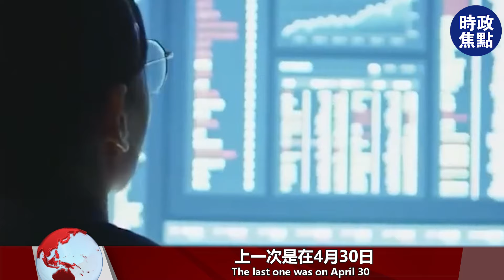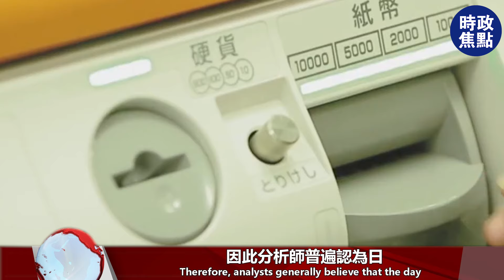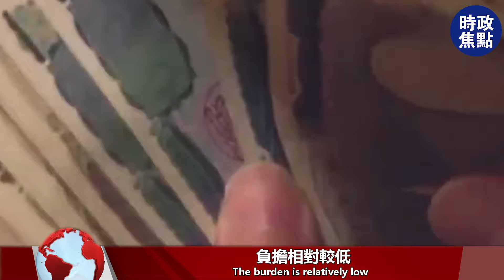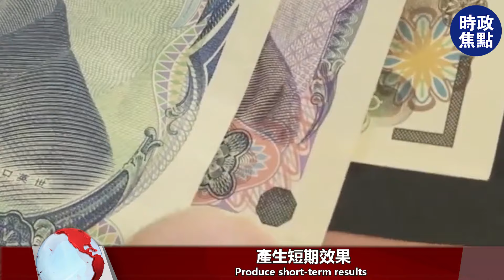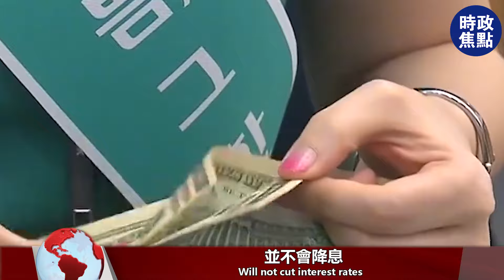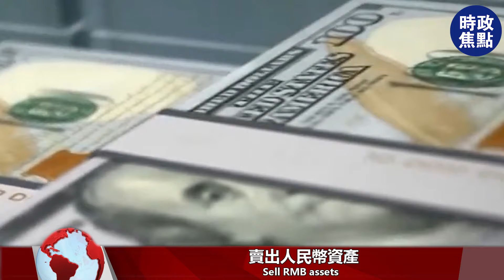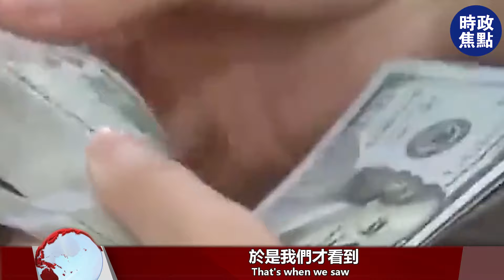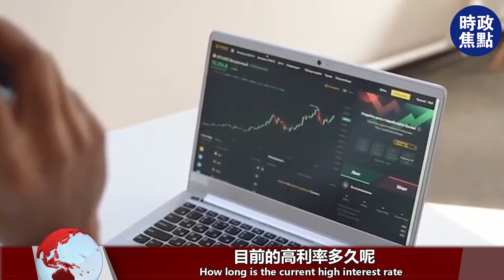貨幣戰，輸了！9.8萬億救市失敗，美元兵臨城下，只剩2條退路！| 時政焦點